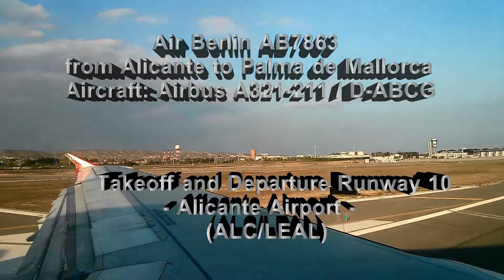Air Berlin - Flight from Alicante to Palma de Mallorca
Flight
Aircraft: A321-211
Reg. No.: D-ABCG

Takeoff Alicante Runway 10
Landing: Palma de Mallorca Runway 06-L

This was a short flight, to connect at Palma to Munich/Germany!